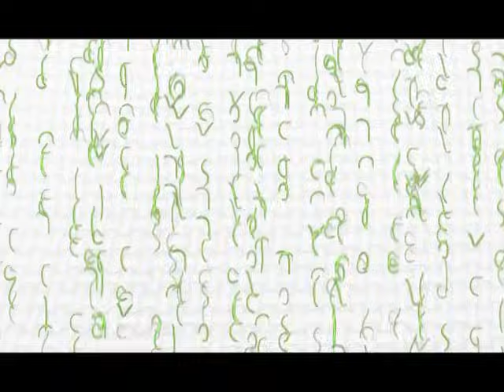Margineanu - Jana era croitoreasa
Watch the official single for JanaEraCroitoreasa performed by Margineanu